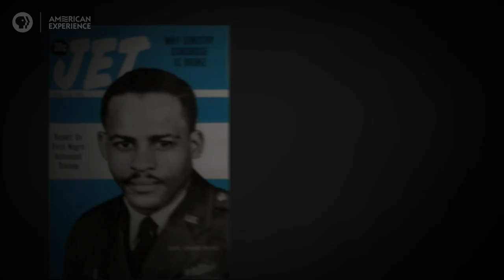Ed Dwight: First African American Candidate for Space | Chasing the Moon | American Experience | PBS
Ed Dwight joined the U.S. Air Force and became a test pilot. While serving, he earned a degree in Aeronautical Engineering from Arizona State University. In 1961, the Kennedy administration selected Dwight for astronaut training.

Learn more about our film CHASING THE MOON, including where to watch the full documentary